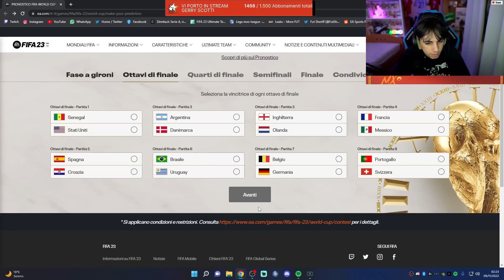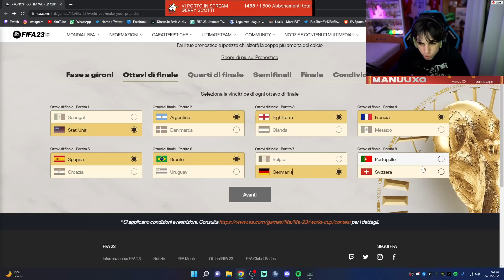INFINITI HERO GARANTITI!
fifa21, fifa21ultimate team, fut21, fifa, fut, fut birthday, packs, rage, runthefutmarket2, rat to glory, messi, fifa 22, fut 22, fut 22 ultimate team, ultimate team 83+
50,000 FIFA Points on FIFA 23 Packs
FIFA 23 50,000 FIFA Points
FIFA 23 My First Pack Opening
FIFA 23 Starter Pack Opening
FIFA 23 Icon Pack Opening
My First Pack Opening
How to Start FIFA 23
FIFA 23 Packs
Best Team in FIFA 23
FIFA 23 Start
FIFA 23 Tips to Start
FIFA 23 Base FUT Hero Upgrade Pack
Guaranteed Base FUT Hero Pack
FIFA 23 Base FUT Hero Pack
Base FUT Hero Packs
Base FUT Hero Upgrade Packs
Base FUT Hero SBC
Base FUT Hero Upgrade
FIFA 23 Start Ultimate Team
FIFA 23 Ultimate Team
fifa fut packs rage manuuxo decide la squadra da usare in wl messi mbappe neymar fifa 22 fut 22 fut 22 ultimate team ultimate team signaturesignins signature signins squadra esotica team pazzo ginola eusebio icon icon baby icon mid prime moments consigli squadra squad builder miglioro le vostre squadre draft wl share play voto pippo ronaldo r9 cruyff pelè top 100 indovina esotica zano blur chi toty tots cr7 sium bestof best of clips twitch reaction showdown search and discard fut freeze futfreeze freezeversus versus futfreezeversus icon baby mid gullit RETRO fenomeno
hybrid nations
otw sbc
elite fut champs rewards
FIFA 23 Best of Team of the Week
FIFA 23 Pre Black Friday
FIFA 23 Best of TOTW Pack Opening
FIFA 23 Team of the Week Packs
FIFA 23 Black Friday
FIFA 23 Black Friday Promo
FIFA 23 Market Crash
FIFA 23 FUT Versus
FIFA 23 ZAHA
FIFA 23 FUT Versus Pack Opening
FIFA 23 FUT Versus Player Pick Packs
100 Player Pick Packs
I Packed a FUT Versus Player
FIFA 23 FUT Freeze vs Fire
FIFA 23 Icon Swaps
FIFA 23 83+ x 25 Pack
83+ x 25 Pack
FIFA 23 83+ x 25 Icon Swaps Pack
83+ x 25 Icon Swaps
FIFA 23 Icon Swaps 1
FIFA 23 Free Icons
Icon Player Pick Pack
Which Free Icons should you get
How to get Icon Swaps Tokens Fast in FIFA 23
How to get Free Icons in FIFA 23
Best Icons to get in Icon Swaps 1
miglior squadra per iniziare fifa 23 starter builder squad team
fifa 22
manu xo
zano
manuu
manuuxo
miglioro le vostre squadre
compravendita fifa 23
pack opening fifa 23
fifa 22 ita
wl
icon baby fifa 23
fifa 23 pack opening
manu fifa
manu
pick 75 + fifa 23
squadre fifa 23
calhanoglu fifa 23
draft fifa 23
come fare crediti su fifa 23
ginola
wl fifa 23
benzema fifa 23
squad builder fifa 23
mikeshowsha
pack opening fifa 23 ita
premi wl fifa 23
hollywood285
icon baby
zano fifa 23
review benzema fifa 23
manuxoo
la mia squadra fifa 23
migliori squadre fifa 23
miglioro le vostre squadre fifa 23
premi wl
voto le vostre squadre fifa 23
fifa 23 compravendita
squadra fifa 23
squadre fifa 23 ultimate team
squadra esotica fifa 23
manu fifa 23
fifa 23 ultimate team ita
fifa 23 pack opening ita
hero garantito fifa 23
manux
faccio le vostre squadre
manu clips